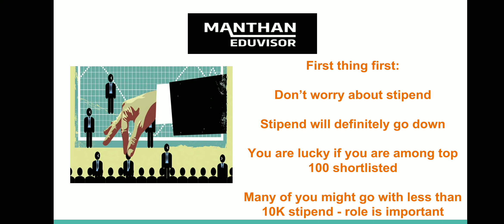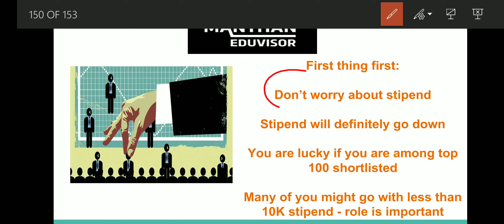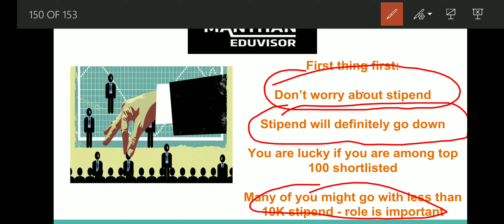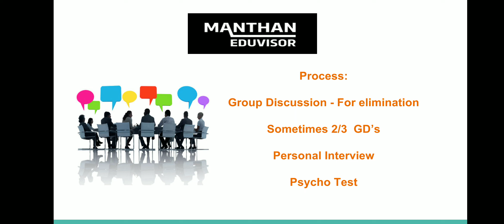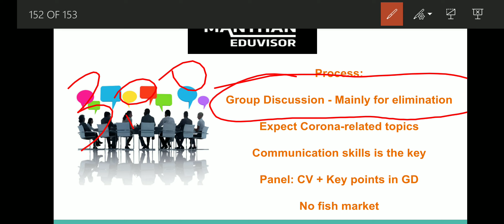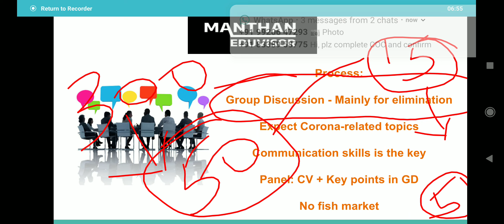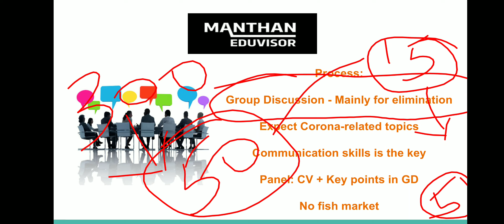Summers at MBA colleges - Part 2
Operations- Profile and Salary details